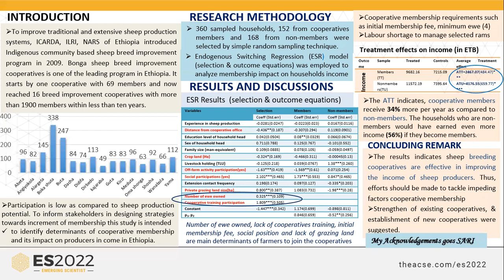Kassa Tarekegn | Arba Minch Agricultural Research Center | Ethiopia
Conference Track: Social Sciences
Category: Poster Presentation

Title of Presentation:
Impact of Bonga sheep breeding’ cooperative on households’ income in Southern Ethiopia: Evidence from Endogenous Switching Regression